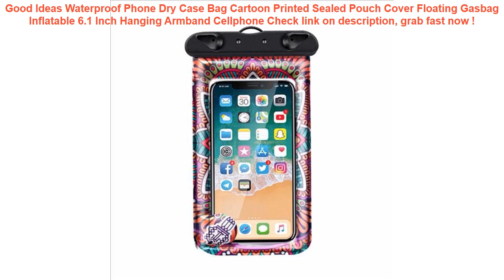Waterproof Phone Dry Case Bag Cartoon Printed Sealed Pouch Cover Float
17+ how to get Waterproof Phone Dry Case Bag Cartoon Printed Sealed Pouch Cover Floating Gasbag Inflatable 6.1 Inch Hanging Armband Cellphone Special Review.

| Discount : 29%

Hello, today i want to Give some information about Waterproof Phone Dry Case Bag Cartoon Printed Sealed Pouch Cover Floating Gasbag Inflatable 6.1 Inch Hanging Armband Cellphone

At this time of writing, the Waterproof Phone Dry Case Bag Cartoon Printed Sealed Pouch Cover Floating Gasbag Inflatable 6.1 Inch Hanging Armband Cellphone has garnered 75 customer reviews with rating of 4.6 out of 5 stars. Not a bad score at all as if you round it off, it’s actually a perfect five already. From the looks of that rating, we can say the product is promising mostly because of the following main reasons:

1. Convencient to Use
Many users love the Waterproof Phone Dry Case Bag Cartoon Printed Sealed Pouch Cover Floating Gasbag Inflatable 6.1 Inch Hanging Armband Cellphone for the convenience it brings.

2. Easy to Handle
If you’re a first-time use, you would have no problem with the Waterproof Phone Dry Case Bag Cartoon Printed Sealed Pouch Cover Floating Gasbag Inflatable 6.1 Inch Hanging Armband Cellphone because it’s fairly elementary in usage.

3. Real Value for Money
All the benefits people are now enjoying from the Waterproof Phone Dry Case Bag Cartoon Printed Sealed Pouch Cover Floating Gasbag Inflatable 6.1 Inch Hanging Armband Cellphone at the current price its being sold both online and in stores makes it a really sweet deal that just doesn’t get any better.
Universal Pouch Waterproof Phone Hook Cover Mobile Belt Cellphone Army Holder Case Tactical Bag Outdoor =

YUYU new inflatable lounge chair pool float swimming pool swim ring hammock 8 color inflatable lounge bed for swimming =

Cherry Shaped Red Swimming Pool Drink Holders Party Adult Inflatable Pool Accessories Double Kids swimming floating =

Professional Children Life Vest Jackets Inflatable Swimming Life Vest Kids Baby Learn Swimming Buoyancy Pool Floats Vest Safety =
2018 New Luxury Good Leather Wallet Case with Card Slot Flip Phone Case Full Cover for LG Q6 G5 V20 V30 Soft PU Leather Cover =
Waterproof Transparent PVC Bath Cosmetic Bag Women Make Up Case Travel Zipper Makeup Beauty Wash Organizer Toiletry Storage Kit =
Professional Running Bag Waterproof Sports Chest Shoulder Bags Belt Bum Pouch Unisex Waistbag Hiking Zip Bag Fanny Pack 8 Colors =
Waterproof Phone Case Cover Touchscreen Cellphone Dry Diving Bag Swim Pouch With Neck bag Strap For IPhone Xiaomi Meizu Samsung =
6.0 Waterproof Phone Case Cover Touchscreen Cellphone Dry Diving Bag Pouch with Neck Strap for iPhone Xiaomi Samsung Meizu =